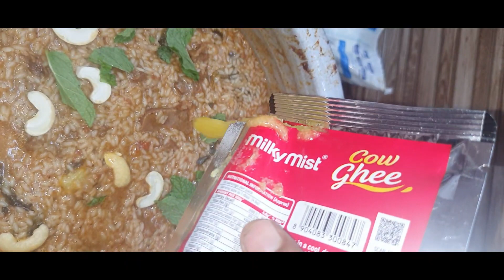Mutton biryani, how to make 1/2kg Mutton biryani in tamil, how to make Mutton biryani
how to make Mutton biryani

how to make 1/2kg Mutton biryani

ingredients

1/2 kg Mutton
1/2kg seeraga samba  rice (2 1/2 cup)
5 cinnamon,  5 cardamom,  5 cloves make as smooth powder
1tsp coriander powder
1  1/4 tsp chilli powder
4 green chilli
3 onion medium size
3 tomatoes  medium size
mint leaves one handful
ginger 50g
garlic 25 g(2 and an half garlic pods)
lemon small.size  1 (juice )
curd 1 small glass or 75 ml

Tips
1.Mutton  and rice should be equal ratio
2. if u want to pressure cook the Mutton  add 2 laddle  of gravy and cook
3. How much saute the ingredients well that provides good colour to biryani
4.Biryani masala is very important role
always choose 2:1: 0.5 ratio cinnamon cardamom, cloves.
5.nearly 2 - 2.5 tsp biryani masala need for this quantity
6.dont add salt while cooking mutton